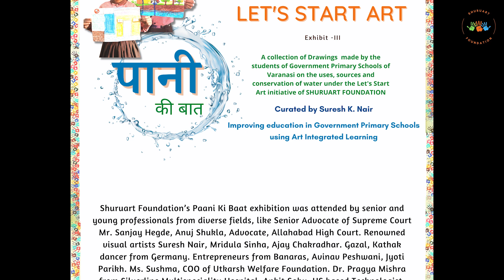Water and Life: An Exhibition of Child Art in Varanasi | Paani ki Baat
From December, 3-6, 2022, SHURUART FOUNDATION organised an exhibition of drawings made by the children studying in Government Primary Schools of Varanasi. SHURUART FOUNDATION currently runs Let's Start Art, an arts education program, in 20 Government Primary Schools in Varanasi. The exhibition was organised at Ka-The Art Gallery, Lanka, Varanasi.

Shuruart Foundation’s Paani Ki Baat exhibition was attended by senior and young professionals from diverse fields, like Senior Advocate of Supreme Court Mr. Sanjay Hegde, Anuj Shukla, Advocate, Allahabad High Court. Renowned visual artists Suresh Nair, Mridula Sinha, Ajay Chakradhar. Gazal, Kathak dancer from Germany. Entrepreneurs from Banaras, Avinav Peshwani, Jyoti Parikh.Ms. Sushma, COO of Utkarsh Welfare Foundation. Dr. Pragya Mishra from Silverline Multispeciality Hospital. Ankit Sahu, US based Technologist from Colorado, Journalists Avinash Kumar Pandey from Uttar Pradesh Samachar, Aman Alam from Hindustan. And the parents of the children